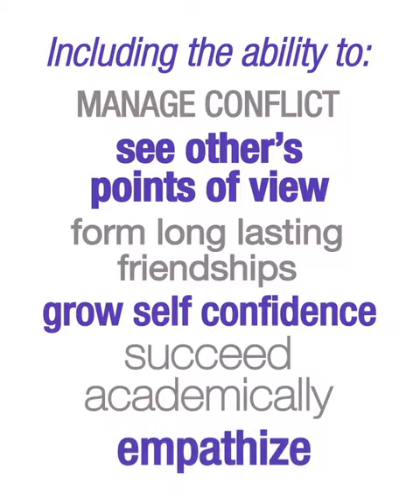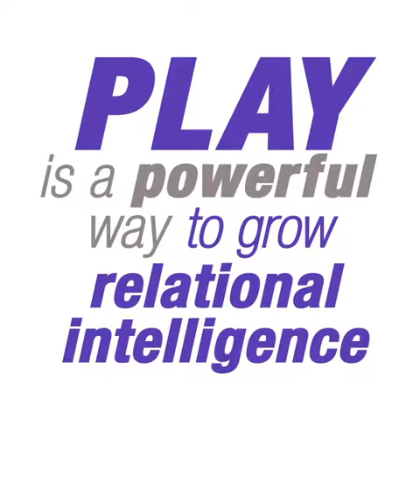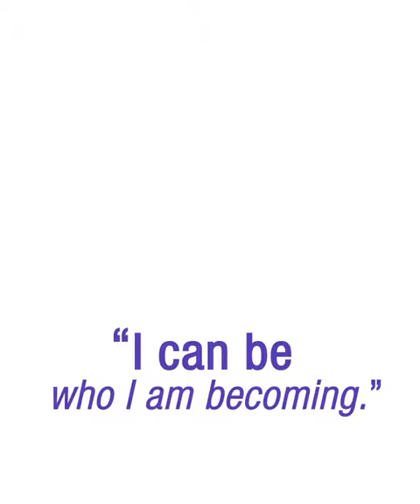Playful Parenting and the Growth of Our Children's Relational Capacities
In this four minute video, Mark Greene and Saliha Bava, co-authors of the upcoming "The Forever Book", share ideas about how intentionally playful parenting can grow our children's relational intelligence.